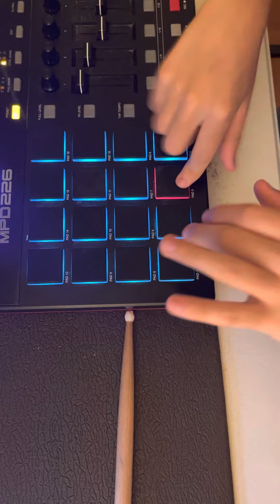Autistic kid who can’t talk teaches himself music, Queen of Mean by Sarah Jeffries